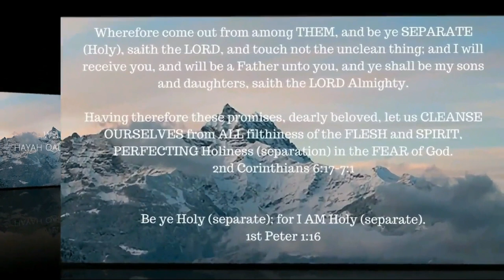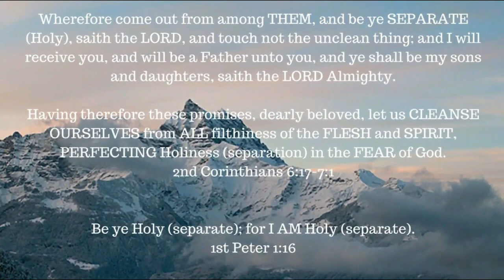ONE A DAY for the soul -- 9 -15 -17 -- 1 Peter 2:2